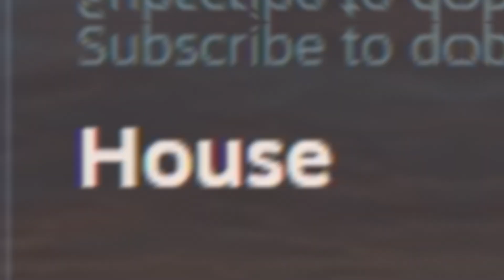Round 100 on the LEAST Popular Custom Zombies Map Ever...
Why on earth did I do this...

Massive thanks to everybody watching. I hope you all have a great day!

Special thank you to Legitti for allowing me to feature his "Damned" Remix on the channel!

Kunjora is a youtuber dedicated to delivering BO3 Custom Zombies videos & livestreams, along with covering all things COD Zombies.